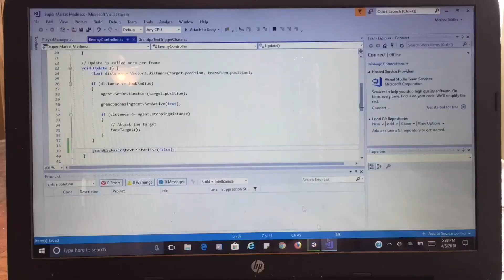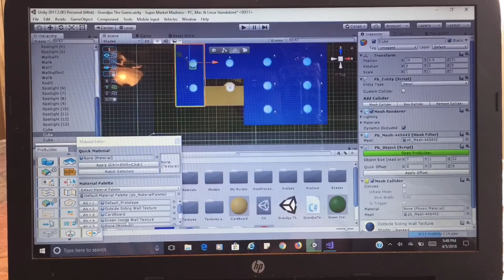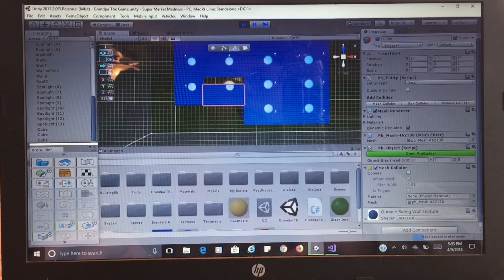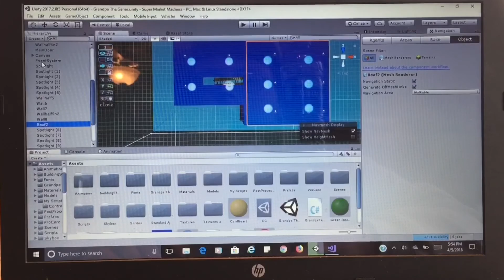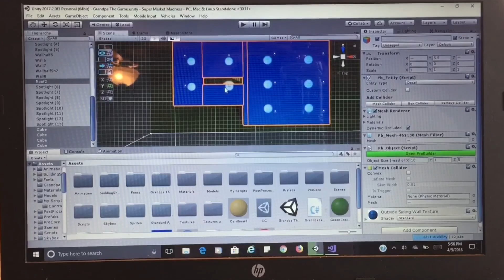Angry Grandpa! Game Development! Day #2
Girl’s/Women’s Premium T-Shirt
Boy’s/Men’s Premium T-Shirt
Join - The Miller!